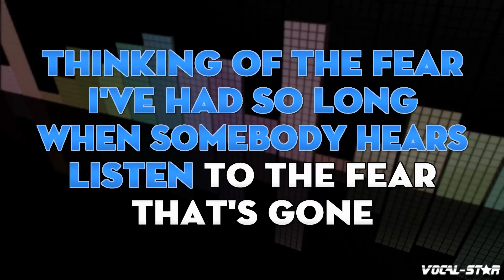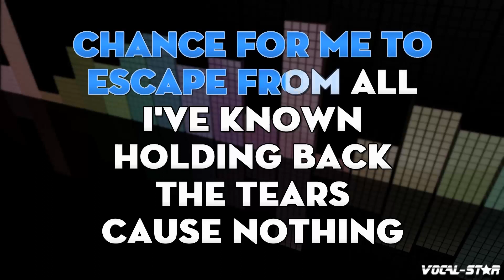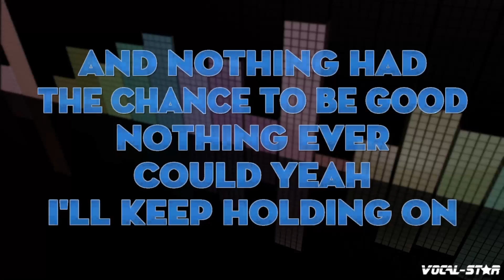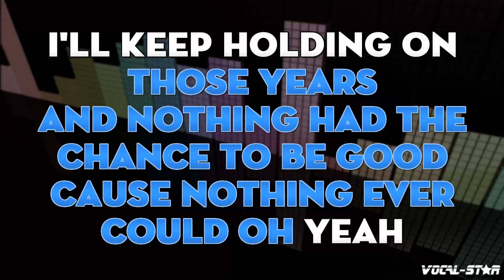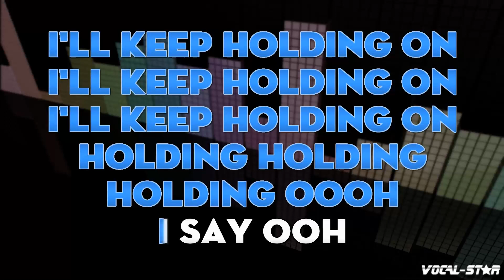Simply Red - Holding Back The Years | With Lyrics HD Vocal-Star Karaoke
Lyrics

Holding back the years
Thinking of the fear I've had so long
When somebody hears
Listen to the fear that's gone
Strangled by the wishes of pater
Hoping for the arms of mater
Get to me the sooner or later, oh
Chance for me to escape from all I know
Holding back the tears
'Cause nothing here has grown
I've wasted all my tears
Wasted all those years
Nothing had the chance to be good
Nothing ever could, yeah, oh
I'll keep holding on
I'll keep holding on, so tight
Alright, oh now
Well, I've wasted all my tears
Wasted all of those years
And nothing had the chance to be good
'Cause nothing ever could, oh yeah
Oh
Holding
Holding
Holding
Holding, la-la-la, la, la-la
I said, ooh, yeah
That's all I have today
It's all I have to say

- Code YT10 at checkout.